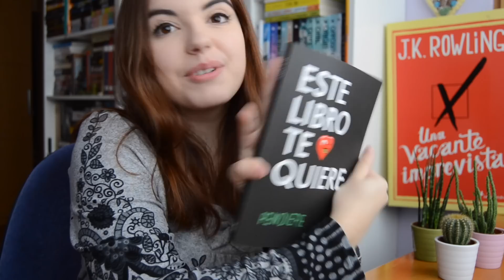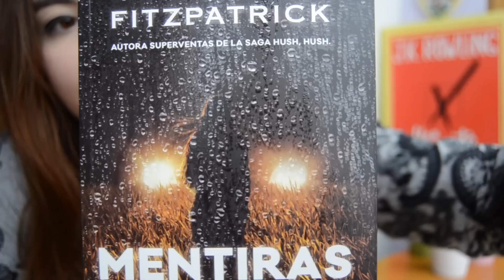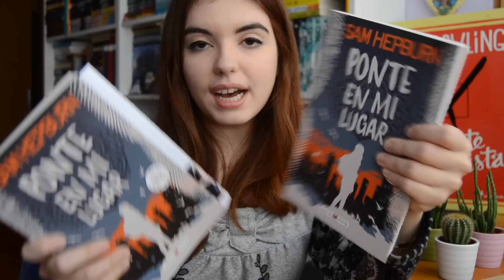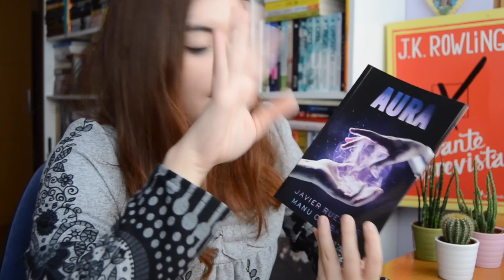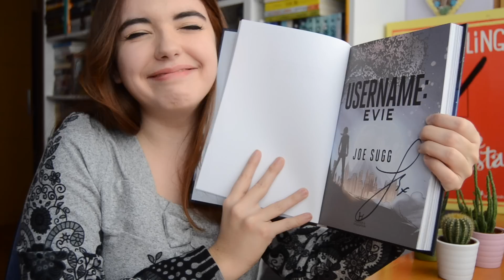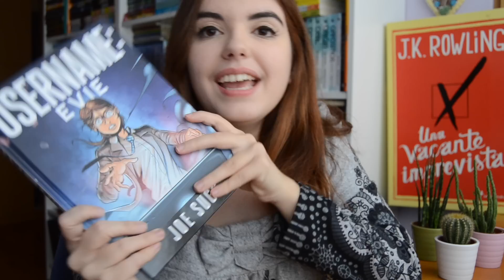¡UNBOXING! | ESTOY MUY NERVIOSA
COMPRO MIS LIBROS AQUÍ:
-En España

ESCRÍBEME:
Andrea Izquierdo Fernández
Apartado de Correos 10.052
50.080 Zaragoza España

-Lista de deseos (Wishlist) Amazon